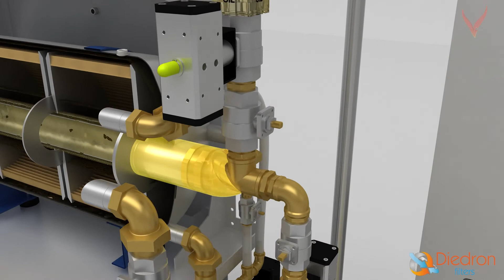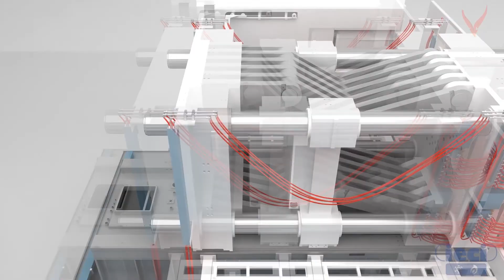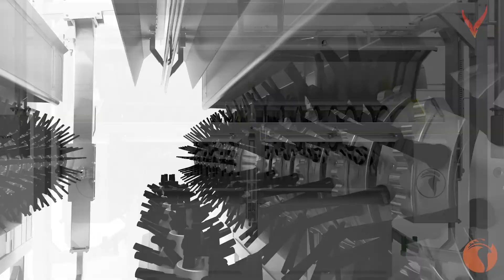Vega FX - DEMO REEL 2022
VEGA FX è specializzata nella produzione di contenuti creativi che spaziano dalla grafica tridimensionale alla progettazione, dal fotoritocco alla creazione di siti web.
La produzione è principalmente orientata alla creazione di rendering fotorealistici (rendering statici o animazioni 3D) di interni/esterni architettonici e alla rappresentazione di oggetti legati al mondo della meccanica e del design. Nell'advertising, Vega FX ha prodotto diversi short movie e grafiche per la promozione virale di grandi marchi.
Nell'advertising, Vega FX ha prodotto diversi short movie e grafiche per la promozione virale di grandi marchi.

RENDERING FOTOREALISTICI
La grafica tridimensionale amplifica il campo della comunicazione visiva, conferendo corpo ad un'idea. Con la realizzazione di modelli fotorealistici si possono ricreare fedelmente abitazioni, volumetrie d'interni, uffici, locali, centri commerciali, palasport, partendo da un file CAD o da un semplice abbozzo. Lo studio delle forme, l'attenzione per i materiali e la composizione delle luci forniscono un'anteprima realistica per la realizzazione di qualsiasi progetto, con la massima semplicità illustrativa ed il miglior impatto visivo.